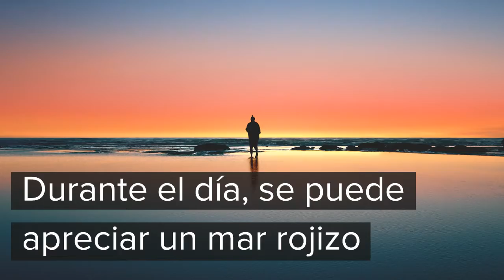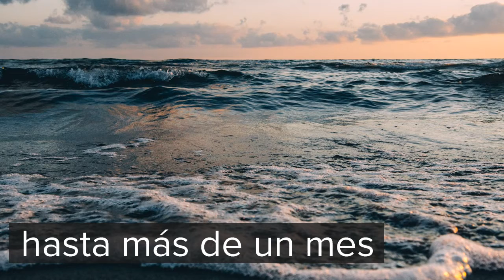¡Sí, San Diego tiene las mejores olas neón!